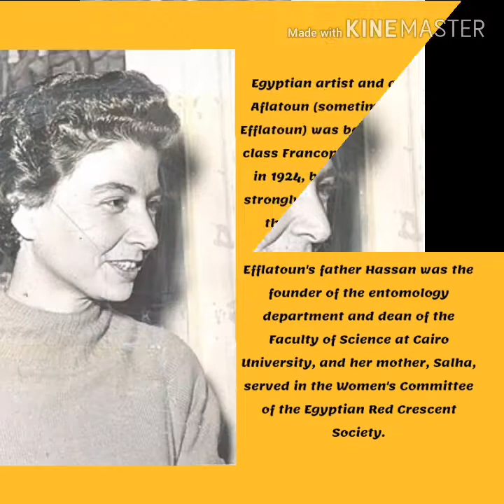Egyptian artist# Injy Aflaton انجي افلاطون by Women in Art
I will edd paintng injy aflton +tahia halim (1919_2003🌷🌷